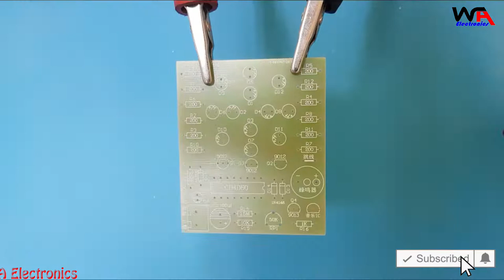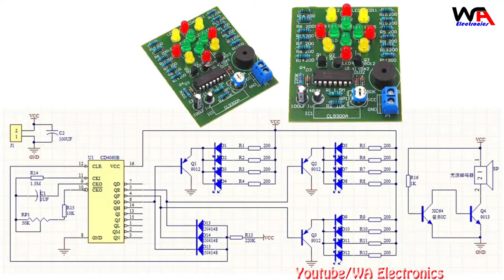Alice Music Dream lamp Leds Chaser Circuit | Diy Simple & Easy Electronics Projects Kit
Alice Music Dream Lamp Leds Chaser Circuit | Diy Simple & Easy Electronics Projects Kit for Homes With Circuit / Schematic Diagram

Hello Friends,
Welcome “WA Electronics” Channel, Best Electrical, Electronics, Instruments, Arduino, Diy Projects and Advance Technology Information Videos 2022 on YouTube by WA Electronics.

I Will Upload Videos on WA Electronics in Following Categories…

1-Electronics Projects
2-Electrical Technology
3-Arduino Projects
4-Diy (Do It Yourself)
5-Electronics Devices & Components Details
7-Advance Technology Related Informative Videos
8-Electronics Products Reviews (Con & Pro)
9-Advance Gadget Related Information

Multimeter I Used 👇 👇 👇
Soldering Iron I used 👇 👇 👇
Leds 5mm & 3mm 👇 👇 👇
in4007 Diodes Kit 👇 👇 👇
Ceramic Capacitors Kit 👇 👇 👇
Capacitors Kit 👇 👇 👇
Resistors Kit 👇 👇 👇
Transistors Kit 👇 👇 👇
Voltage Regulator Ics 👇 👇 👇
Ne555 Ics 👇 👇 👇

CD4060 Dream Lamp Electronic Project,
electronic project,